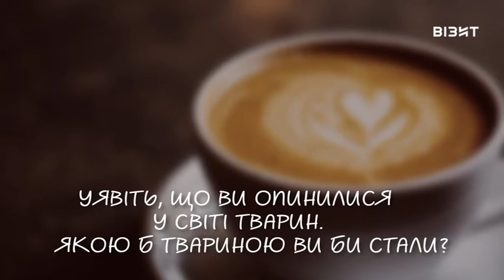COFFEEБРЕЙК | Елизавета Каланина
Слушай мой подкаст в Telegram

Kremenchug
Vizit channel
Кременчуг
Телеканал Визит
Ведущая: Юлия Лавренко ( Эльза )
TV Host  : Julia Lavrenko ( Elza )
Гостья:
мастер спорта Украины международного класса по дзюдо, призер Чемпионата мира, неоднократная победительница Кубка Европы - Елизавета Каланина.